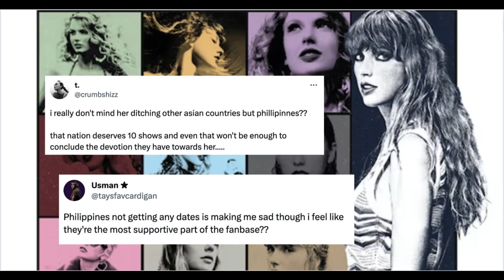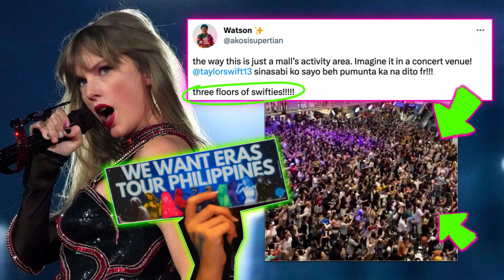Filipino Swifties Dominate Singapore: Concert Packages Vanish in 6 Hours, Thanks to Passionate Fans